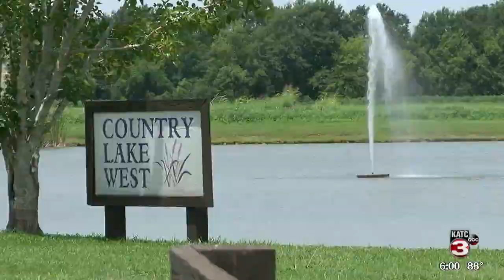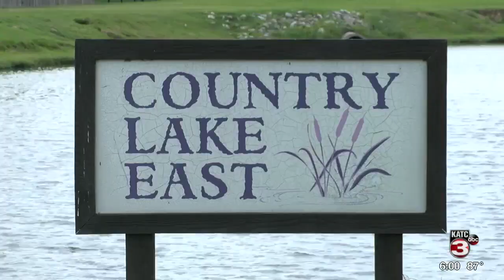Rayne neighborhood dealing with fish kill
An unpleasant smell is filling in the air in one Rayne subdivison. People who live in the Country Lakes Subdvision say their pond is filled with more than just water.